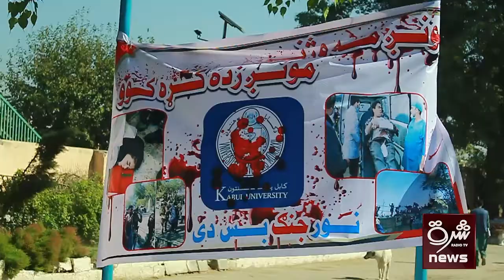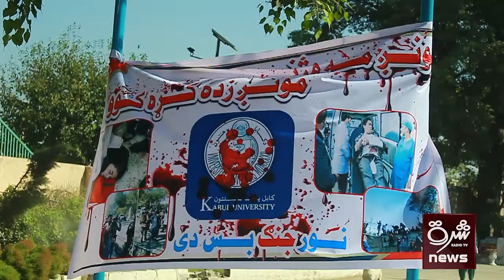موږ مه وژني موږ زده کړي ته پریږدي